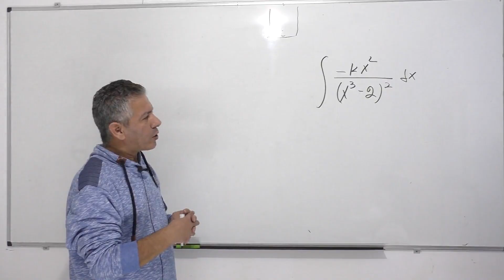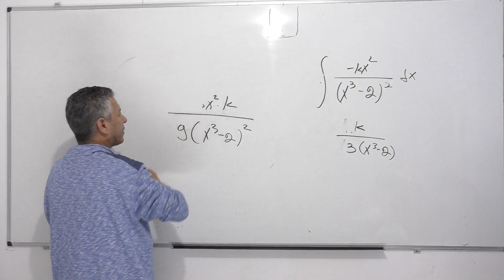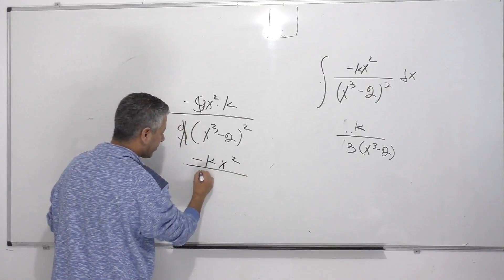אינטגרל של פונקציה רציונלית-" שיטת הניחוש"-או אינטגרל ע"פ זיהוי נגזרת פנימית.